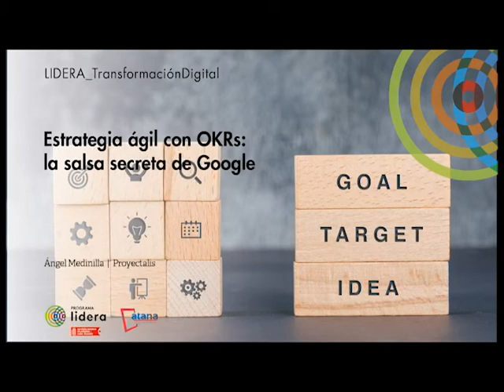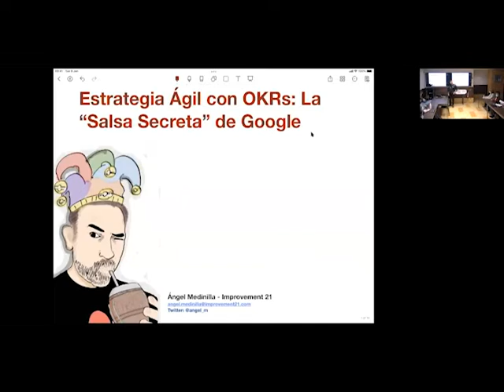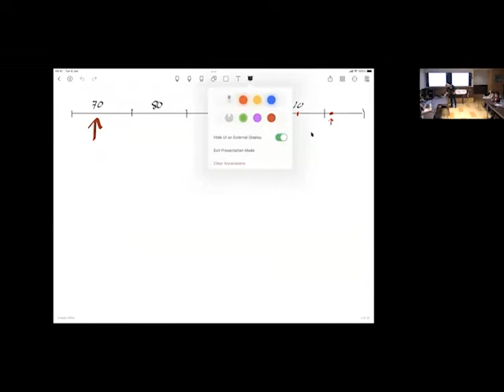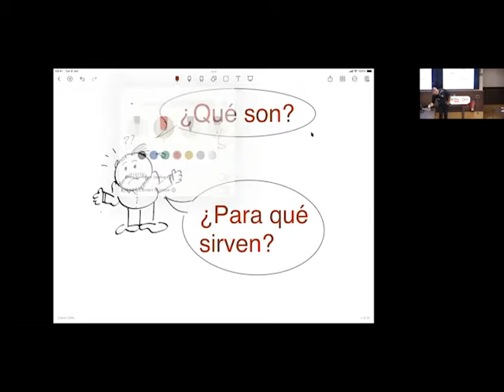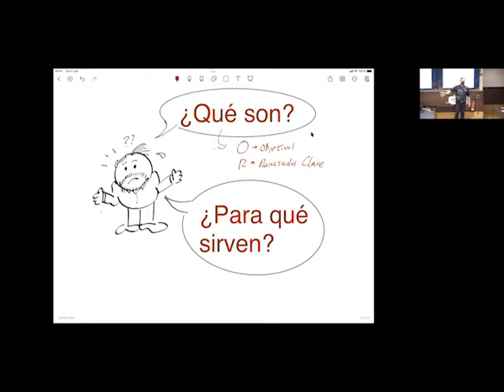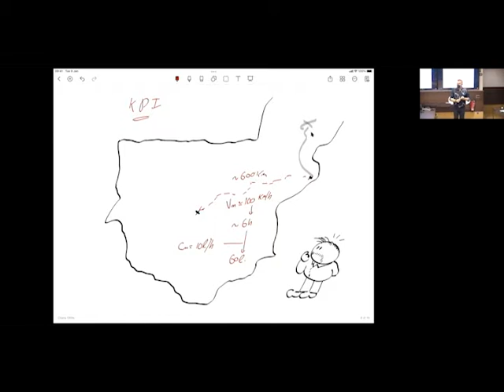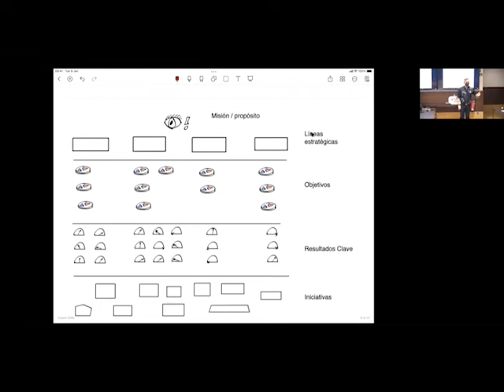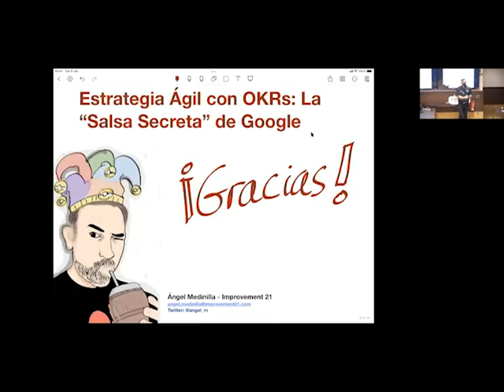Estrategia ágil con OKR: la salsa secreta de Google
Todas las empresas quieren conseguir los mejores resultados en el desempeño de sus proyectos y para lograrlo aplican sistemas Lean y metodologías ágiles como Scrum, Kanban, XP, Scrumban…
De la mano del experto Ángel Medinilla de la empresa Proyectalis, tenemos la ocasión en este webinar de conocer la metodología OKR (Objectives and Key Results) para desempeñas las más modernas técnicas de gestión, organización, formación y desarrollo en las organizaciones.
Este vídeo es una acción del programa Lidera del SNE-NL en colaboración con Atana, que tiene como objetivo general promover el desarrollo de competencias profesionales del personal directivo, empresarial y técnico de las empresas.